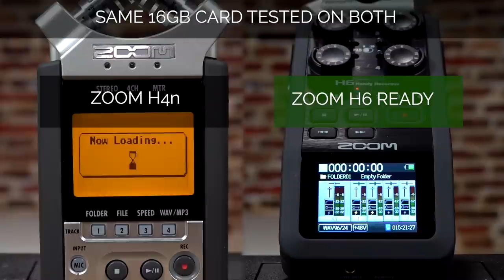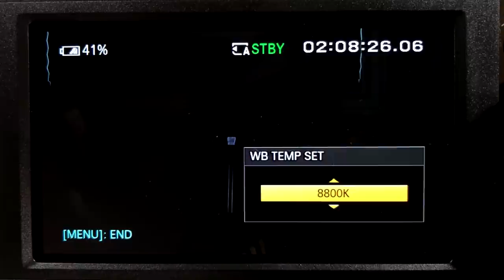Shopping for a New DSLR? You might want to consider THIS!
I don't care what camera you buy or upgrade to, but I think you should do your research, and when you do, don't forget about these video filming machines. The one shown More below...

📷 GEAR I RECOMMEND AND USE
*** EVERYTHING I RECOMMEND IS HERE - NO B.S. ***

STABILIZER (GIMBAL)

I pay for a service called genius links so you have purchasing choices.  You can check them out here if interested

🔎 ETHICS STATEMENT
I DO NOT get paid for reviews and refuse to do so.  I purchase products myself (or companies supply them to me). These companies are in no way allowed to sway my remarks and all opinions are my own.  You can see the conditions I require for reviews

FAVORITE DAD JOKE
"A steelworker walks into a bar."  😂

📑 TABLE OF CONTENTS
00:00 Begin
00:23 Defined
00:55 Examples
01:25 How Used
01:49 Outtakes
02:06 More

"How'd you end up way down here?" 😂